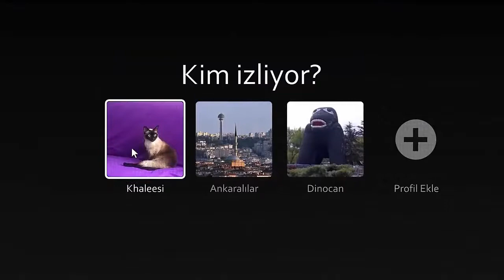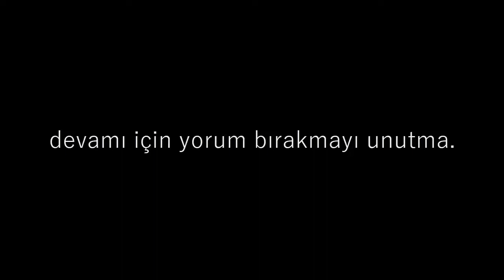Mansur Yavaş - Gangsta`s Paradise (Trailer Tarzında.)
Video içerikleri için @halktv teşekkürler.
Video tamamıyla özeleştiri temasını vurgulayarak hazırlanmıştır.
Yorumlarda da aynı farkındalığı herkesten bekliyoruz.